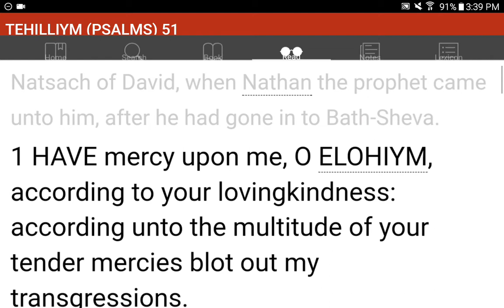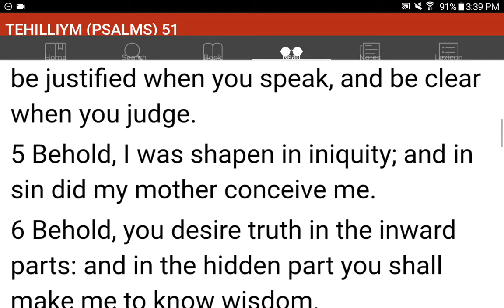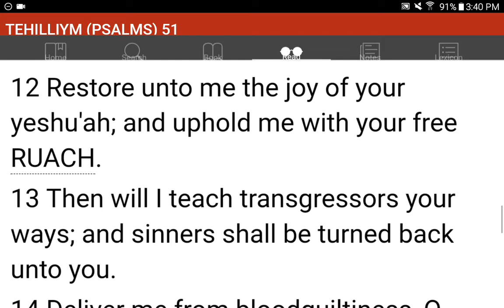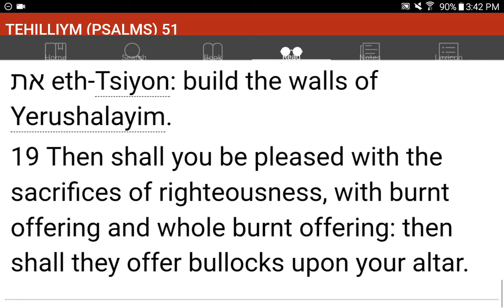💜h?™ "What's the MOST HELPFUL & SIMPLEST WAY that WORKS?"™ GIVE 1P/Month NOW! GCash